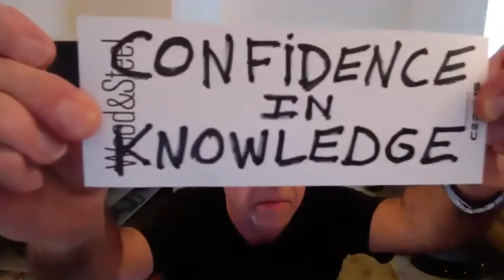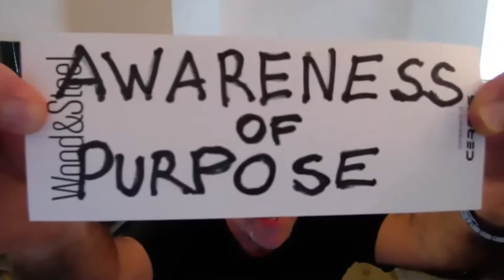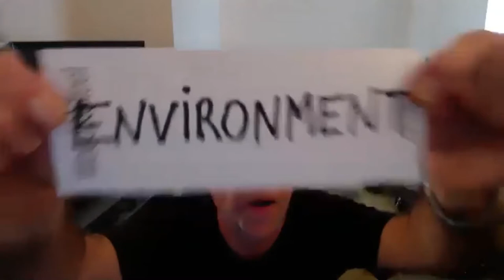Alberto Moreno - How To Find The Groove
This presentation was given as part of The Creativity Conference, January 2021 - a three day meeting of minds exploring the essence of creativity to inspire and nurture your creative nature.

Alberto Moreno
There are vibrations in music which are quite obvious but the more important ones are not so obvious, and they are both in everything we create in our lives - not just music. When you line up your creative endeavor with this vibration you’ll experience a life success or a “Hit”. In this presentation I will share how I found the groove and this vibration in everything you choose to create.

To access our complete library of 91 sessions, including 62 hours of insightful ideas and inspiration presented during Creativity Conference in January 2021,